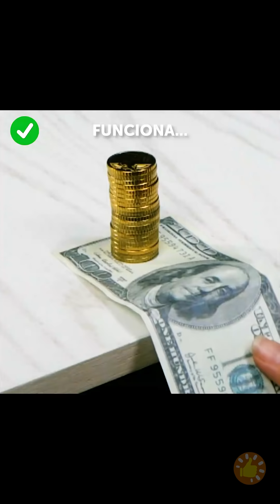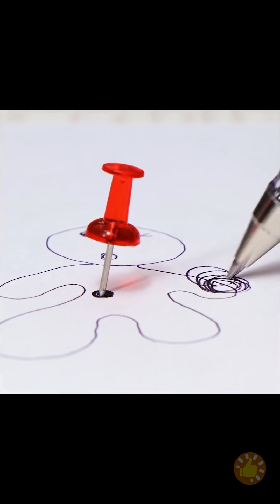27 Truques Estranhos Que Podem Resolver Seus Problemas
MINUTAGENS:

00:17 Truques estranhos com ketchup
01:43 Pingos de pasta de dentes para sua próxima viagem de acampamento
02:11 Testamos os truques virais do TikTok e outros truques da Internet para ver quais funcionam de verdade
03:21 Melhores truques secretos que você não conhecia
08:15 Impressionantes truques que você pode repetir facilmente